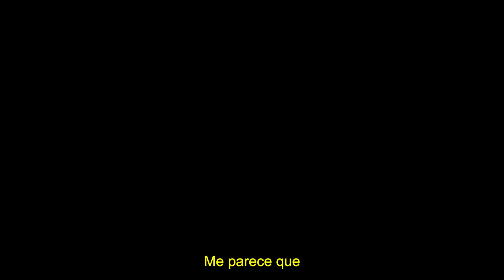Cómo leer los problemas de los clientes - Santiago Olivera - Programa de Liderazgo de Cuentas